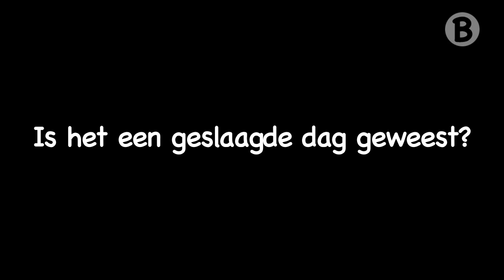Buurtlink TV: Buitenspeeldag 2011 in Krimpen aan de IJssel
Stichting The Future heeft van Buitenspeeldag in Krimpen aan den IJssel een groot succes gemaakt. Honderden kinderen vermaakten zich opperbest met alle attributen die op de zonovergoten speelplek stonden. Een heerlijke dag.